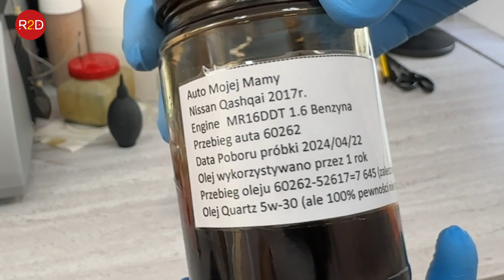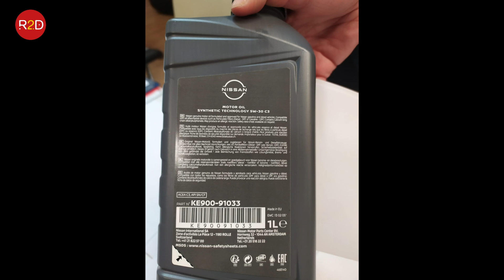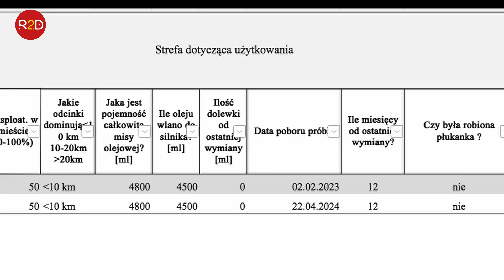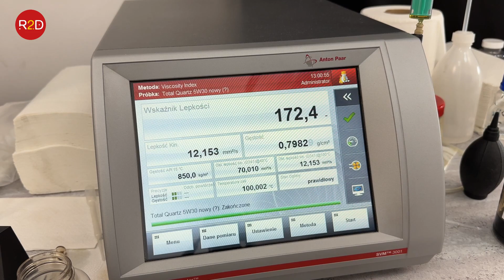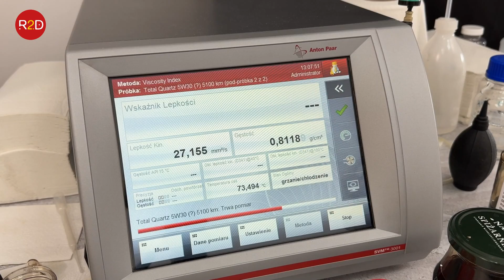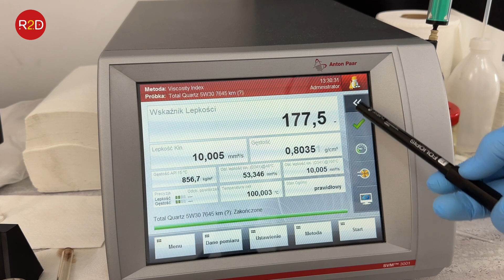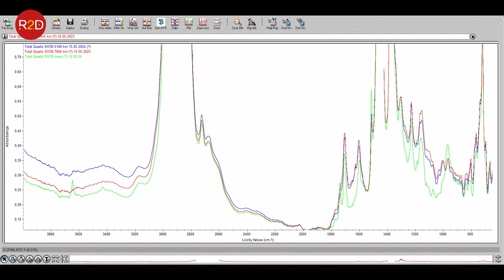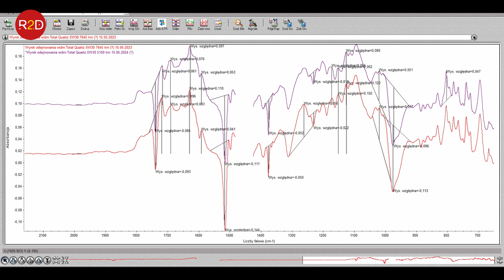Jaki olej zalano w ASO tym razem? Total czy Nissan, 5W30? Nissan Qashqai, dwa etapy #183